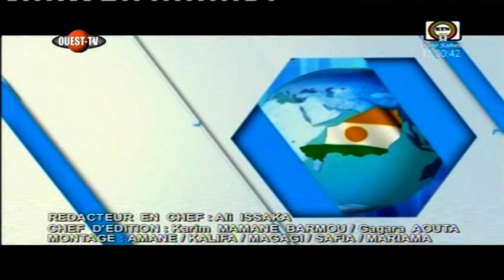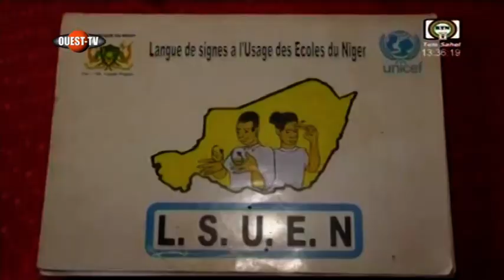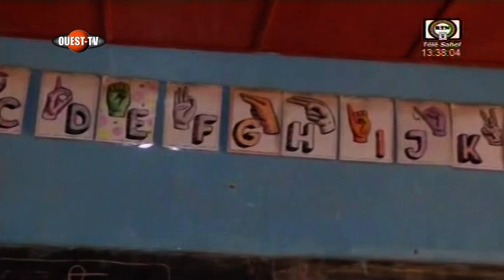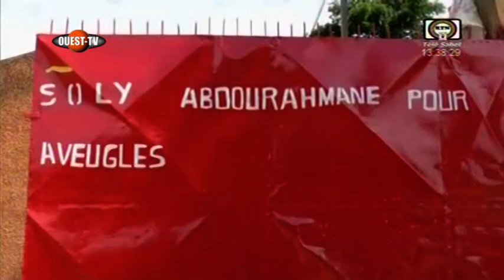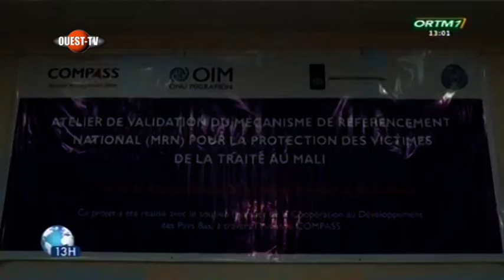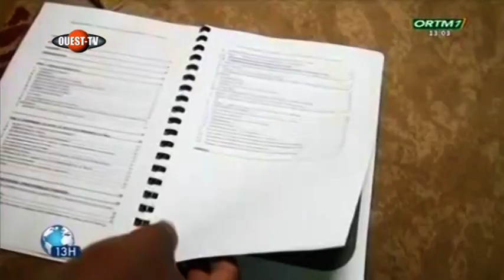JT DES JT DE 13H DU 04 OCTOBRE 2021 - DEUXIEME PARTIE -